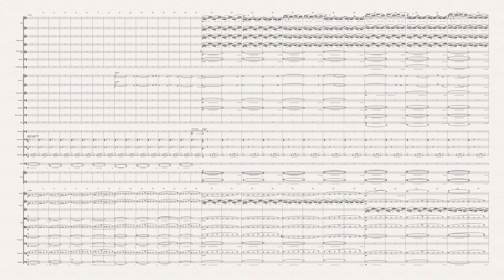Statues - Harry Potter and The Deathly Hallows Pt 2 - Alexandre Desplat (Full Score)